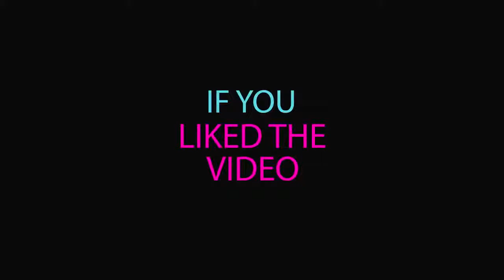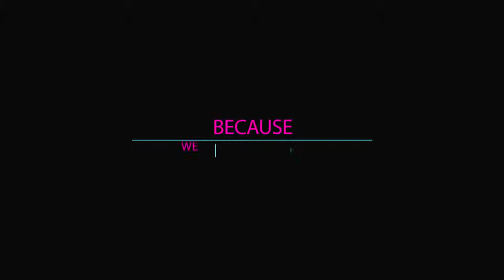Beip video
Beip video contests